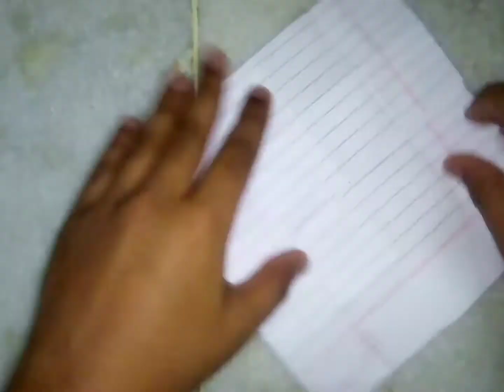How to make a easy magic paper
This is a magic paper and please